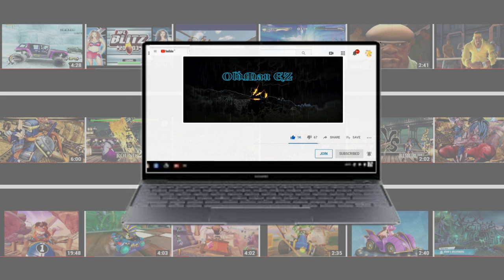SONIC SMACKDOWN (Free Fan Game) All Character Skins and Stages! (Free Fan Game)